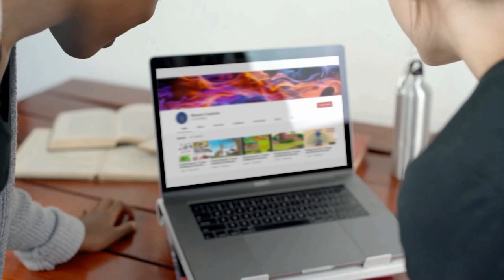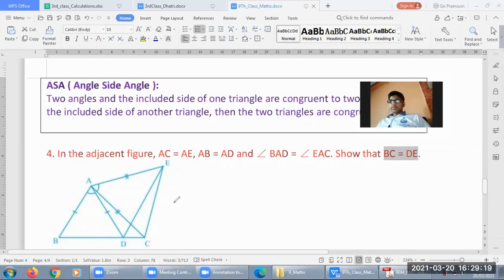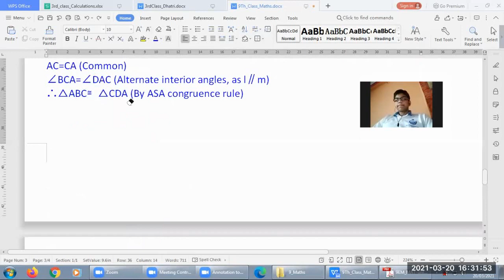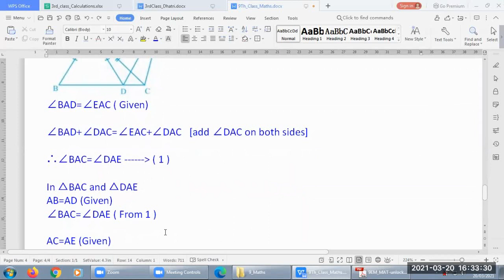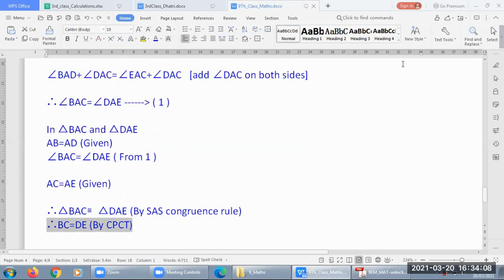Smarter Every Day - To Learn something new every day!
9th class Maths 7th chapter "Triangles" | Online Maths classes
5.In the adjacent figure, AC = AE, AB = AD
and ∠ BAD = ∠ EAC. Show that
BC = DE.